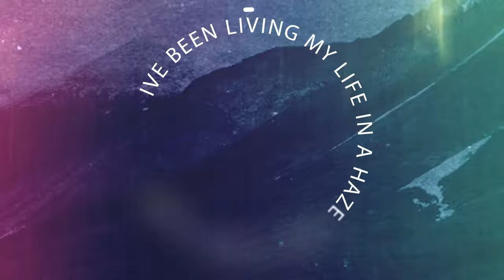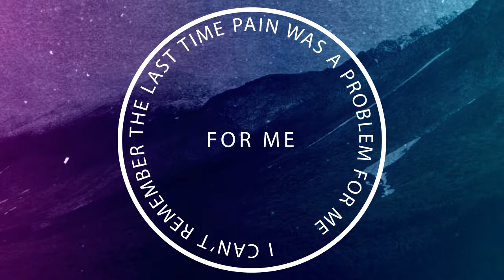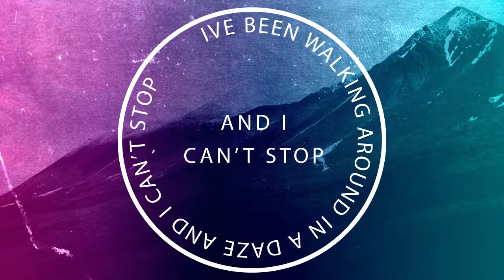Matthew Heyer Ft. Kate Elsworth - Day After Day - (Lyric Video)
Fresh off the back of "My Melody" featuring Kyiki released last year, Matthew Heyer drops his second single through his own imprint Heyer Music on Friday 13th. "Day After Day" features the ethereal vocals of Australian singer-songwriter Kate Elsworth , famous for her collaborations with Dirty South. With a big social media following, he is an artist to watch out for in 2017.